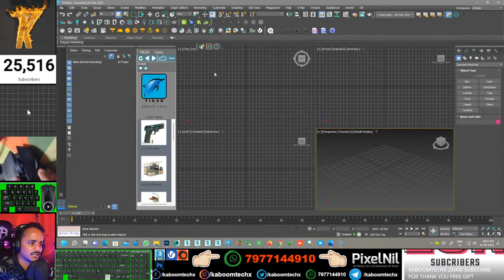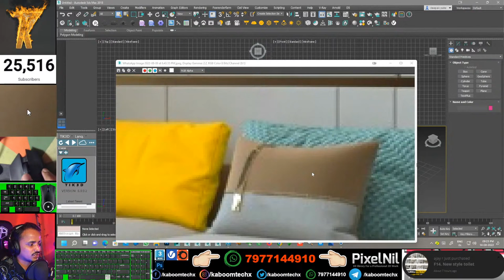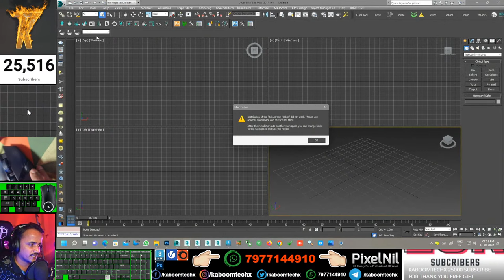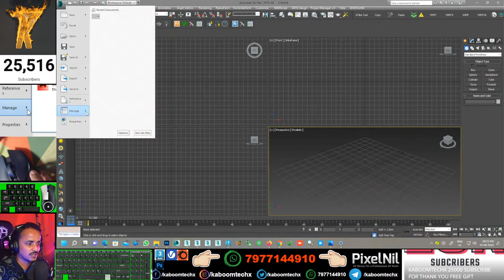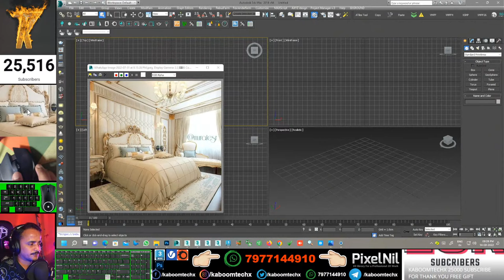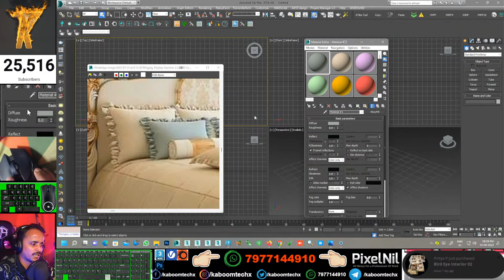Image Se Colors Nikalo 🤗😍| kaboomtechx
NAMASTE DOSTO, IS  VIDEO ME APKE LIYE LAYA HU 3dsmaxme image se color  kaise KR SKTE HAI

3dsmax bible books

2 GRAPHICS CARD WITH SLI: 2 x GTX 660